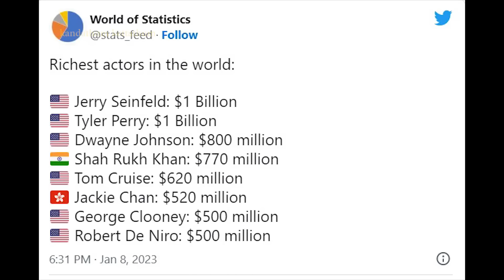ആസ്തിയിൽ Big Ms ഉം മോശമല്ല! സമ്പാദ്യം കണ്ടോ? | Top Richest Actors